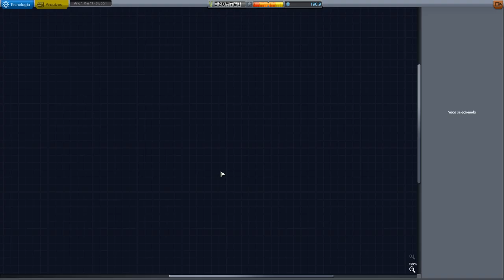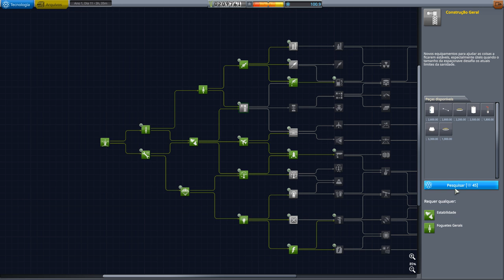Utilizando os meios de fortuna no KSP também xD. KSP 1.7 Very Hard T02EP08